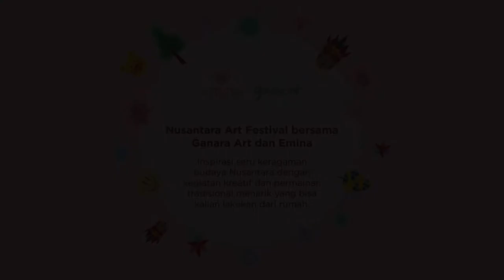NAF 2020 (ke-7, 13 Mei 2020) - Video Tutorial Kegiatan - Membuat Kartu Pop Up Burung Merak Hijau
Menjelang hari raya Idul Fitri, saatnya membuat kreasi kartu ucapan untuk keluarga dan teman tersayang. Dengan mengirimkan kartu ini, biarlah si Burung Merak Hijau yang menyampaikan rasa suka cita dan kerinduanmu, jadi kamu gak perlu mudik dulu ya!

Burung merak hijau dapat ditemui di beberapa negara di asia, salah satunya terdapat juga di Indonesia. Bagian tubuh burung merak yang paling menarik perhatian adalah ekornya yang cantik.  burung merak jantan akan menarik perhatian burung betina dan mengusir jantan lainnya dengan memamerkan bulu penutup ekornya.

Kini, burung merak hijau berada di ambang kepunahan karena perburuan liar. Namun, saat ini ternyata muncul beberapa inisiatif untuk melestarikan kembali populasi merak hijau melalui penangkaran yang dilakukan secara individual, beberapa diantaranya terdapat di Madiun, Jawa Timur, dan  Purbalingga, Jawa Tengah.

Peralatan yang dibutuhkan :

Penampang kartu
Kertas tebal berukuran A4, saya memakai kertas gambar
Kertas berwarna cerah berukuran A5

Ornamen burung
Kertas berwarna hijau berukuran 13 cm x 16,5 cm
kertas tebal berukuran 2,5 cm kali 13,5 cm
Penggaris
Gunting/cutter
Tapes
Pensil warna, spidol, atau krayon.

Selamat mencoba!